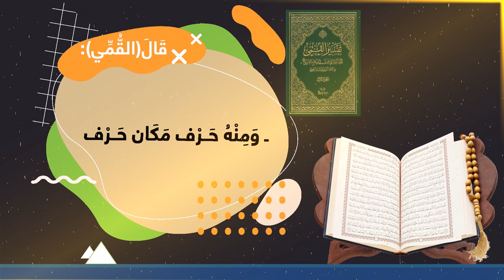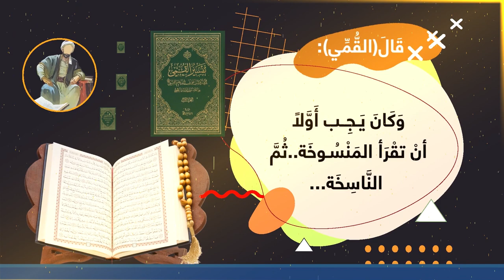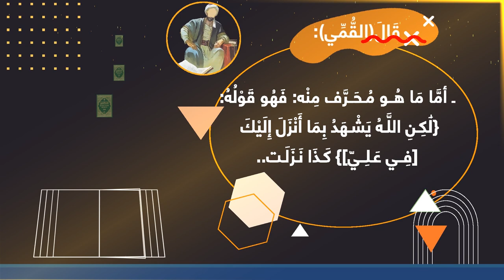ابْنُ تَيْمِيَّةَ إِمَامُ تَوْحِيدٍ...بِخِلَافِ مَرَاجِعِ الشِّـيعَة...بِإِقْرَارِ القُمِّيّ